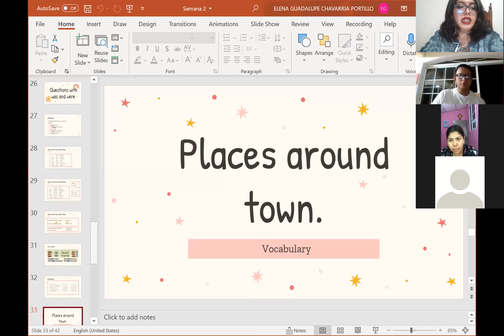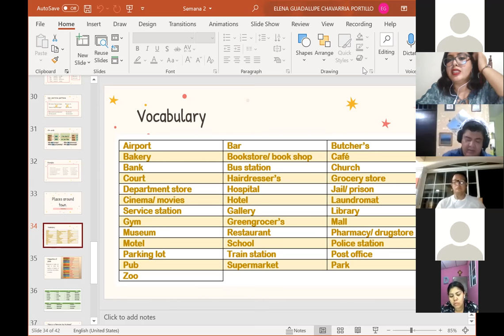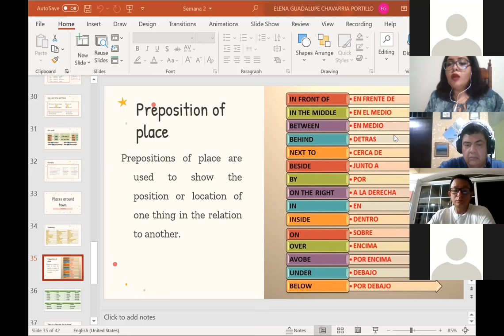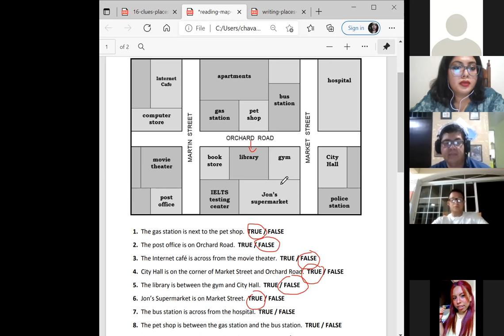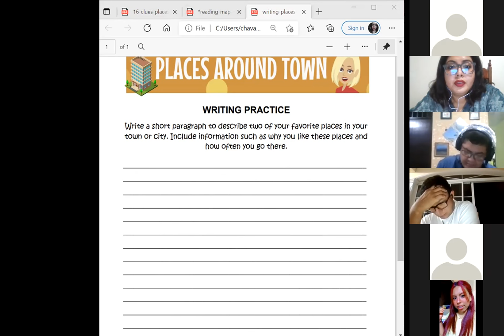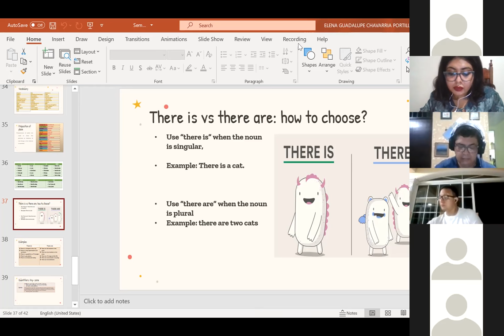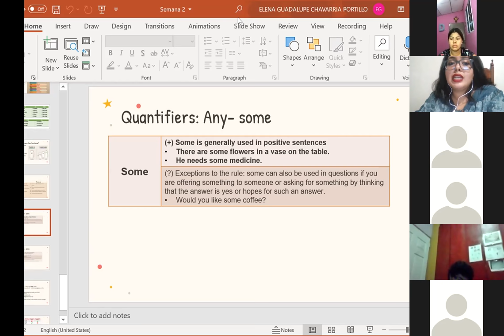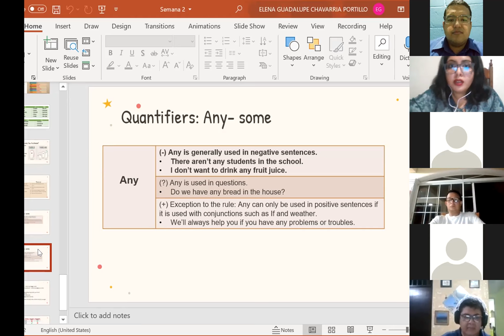Ingles Corporativo- 6- Places in town/ there is- there are.